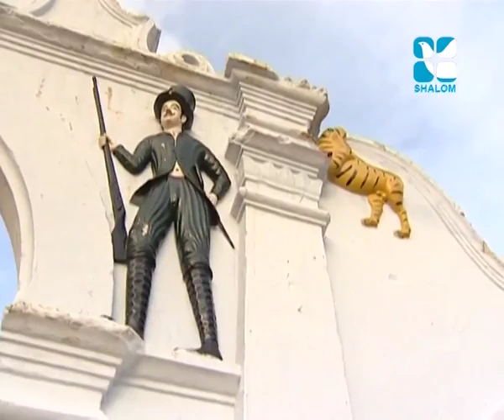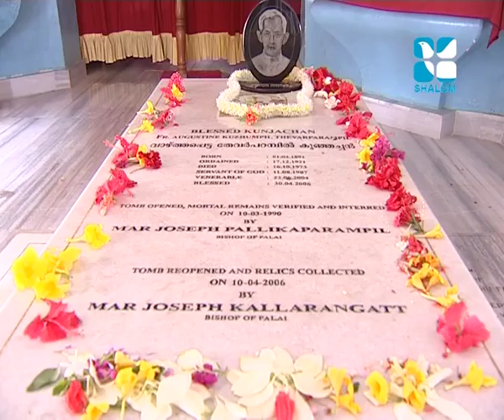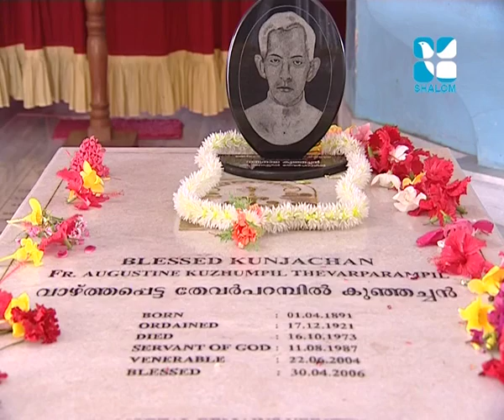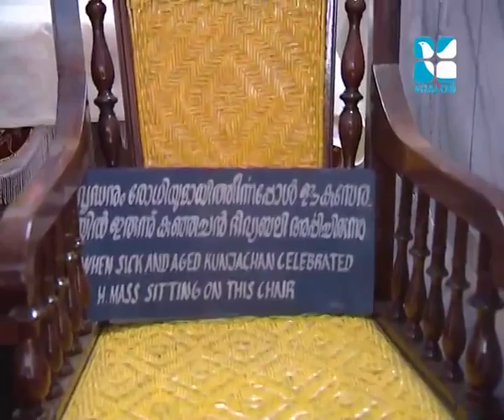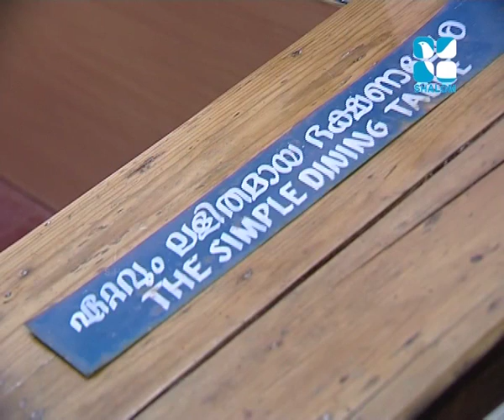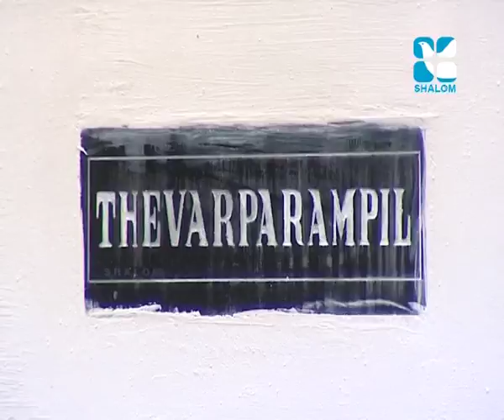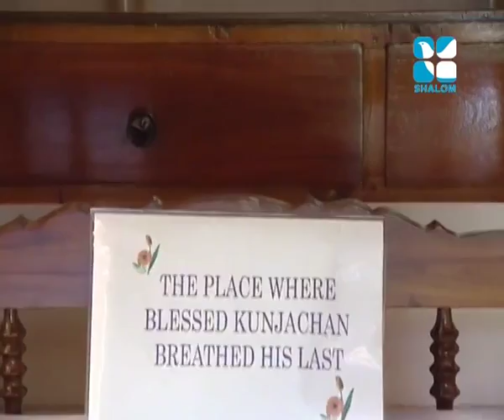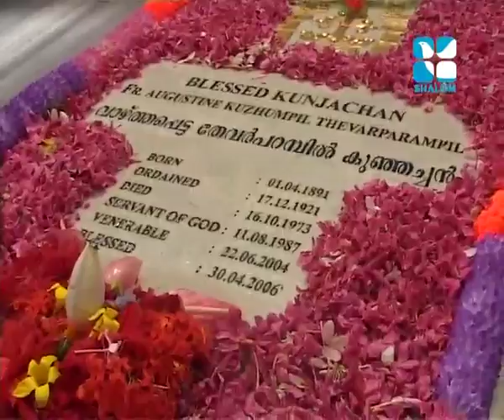Kunjachan Documentary 300 MB